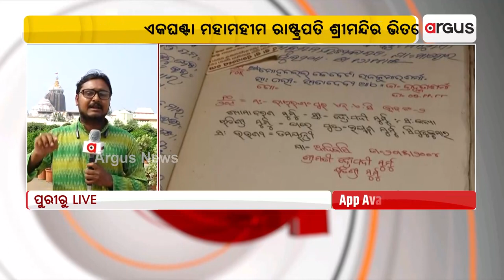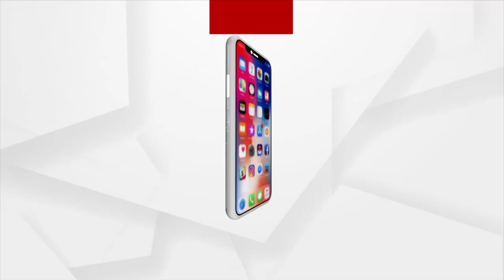Preparation on Full swing, as President Draupadi Murmu to visit Puri Tomorrow